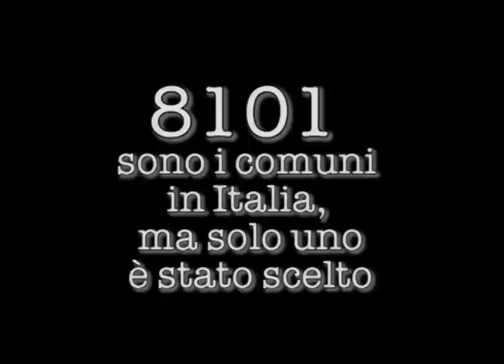Villa Biscossi si prepara all'arrivo di Xperia X8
VIlla Biscossi, tranquillo paesino del pavese, è diventato il comune più connesso d'Italia grazie a Sony Ericsson, che ha regalato a tutti gli abitanti un Xperia X8.